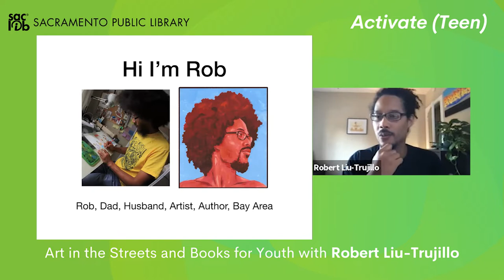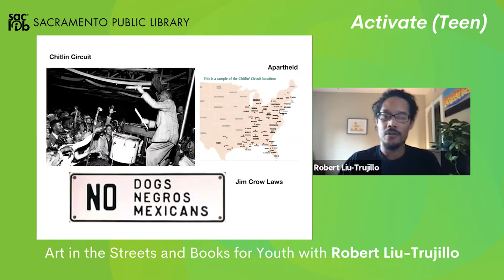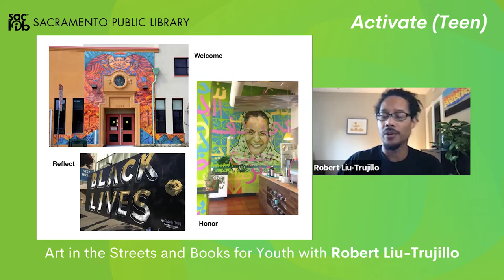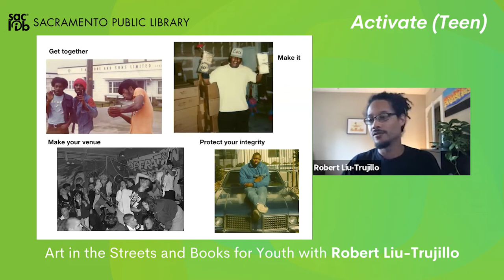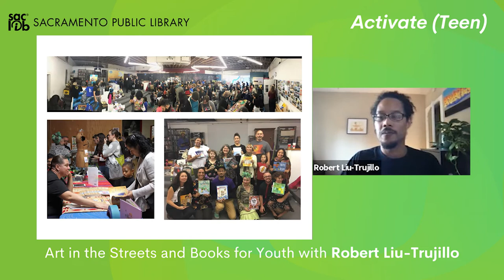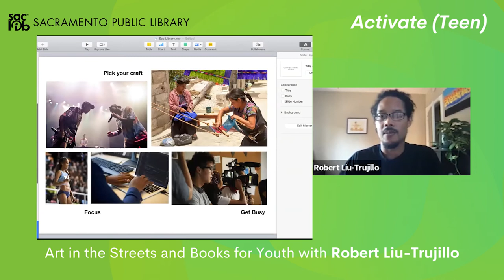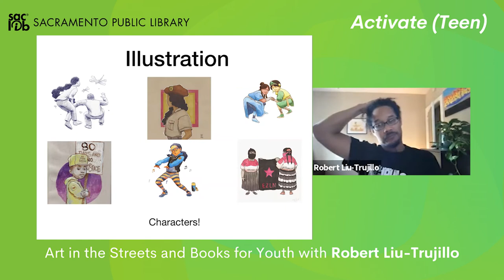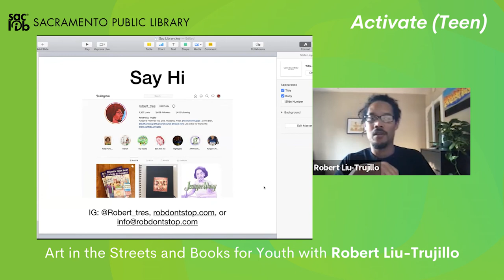Art in the Streets and Books for Youth with Robert Liu Trujillo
Author, artist, and activist Robert Liu-Trujillo shares all about his career and how community art can heal and unite. Robert Liu-Trujillo is a life long Bay Area resident. Born in Oakland, California, he’s the child of student activists who watched lots of science fiction and took him to many demonstrations. Always drawing, Rob grew up to be an artist, falling in love with graffiti, fine art, illustration, murals, and children’s books. Through storytelling he’s been able to scratch the surface of so many untold stories. Rob is the author and illustrator of Furqan’s First Flat Top(Opens in a new window), Illustrator of Alejandra Fights Back, and is a co-founder of the Trust Your Struggle Collective(Opens in a new window)